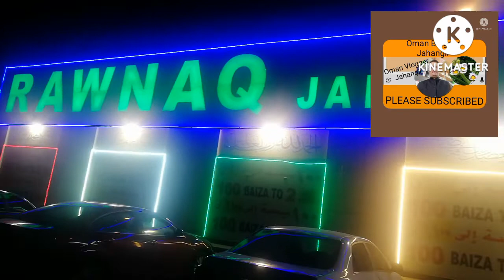OMAN RAWNAQ JALAN SHOPPING L.L C